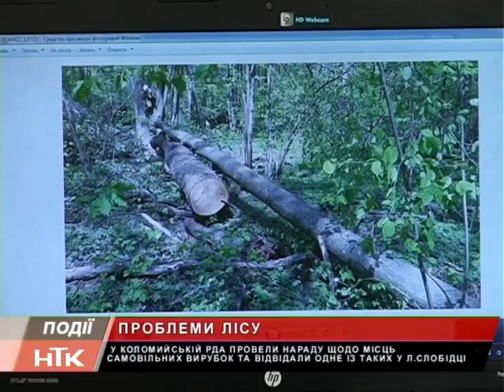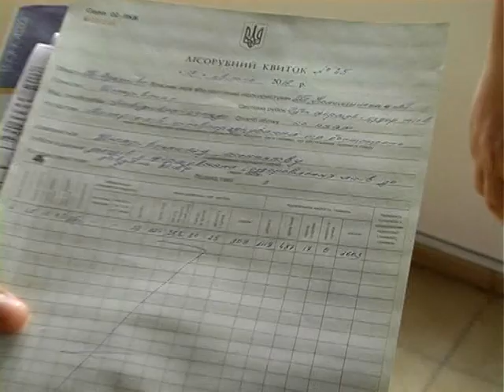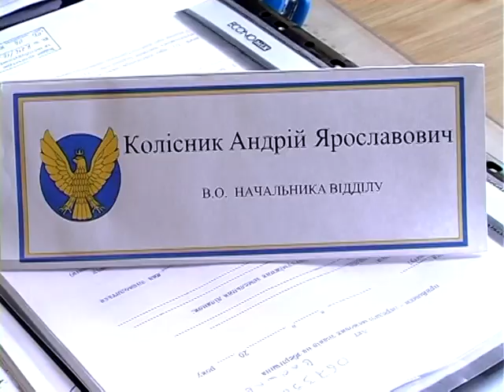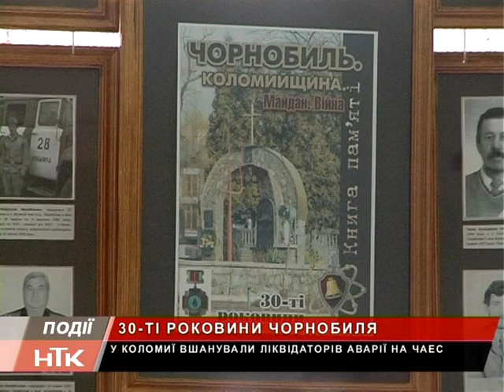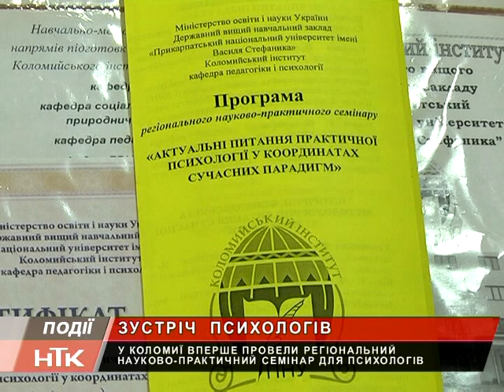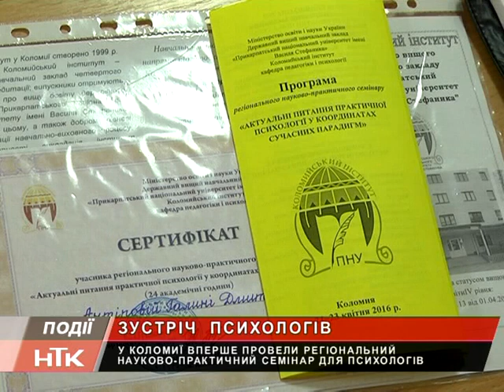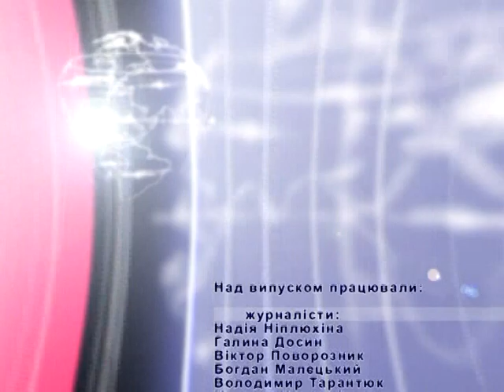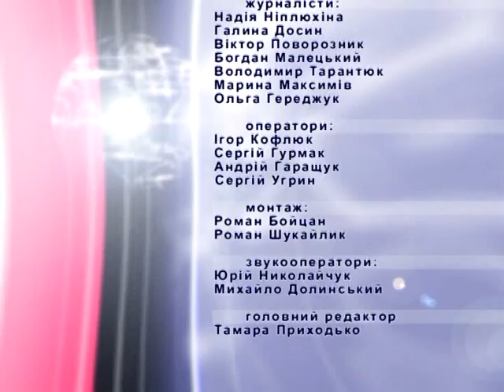Інформаційний випуск "Події тижня" за 30.04.16